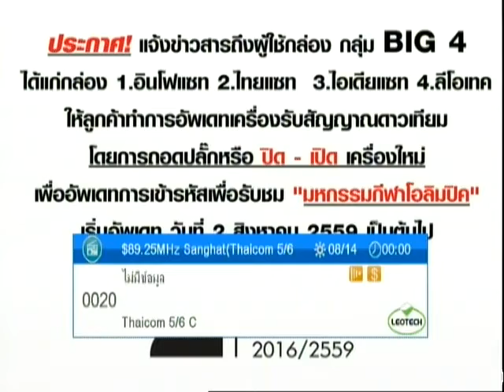วันเสาร์ที่ ๑๓ ส.ค.๕๙ เวลา ๒๔.๐๐น. พระอ จรัญ ทักขญาโณ วัดหลวงขุนวิน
เนสัชชิก วันเสาร์ที่ ๑๓ ส.ค.๕๙ เวลา ๒๔.๐๐น. พระอ จรัญ ทักขญาโณ วัดหลวงขุนวิน

Meditation centre

อ้างอิงจาก